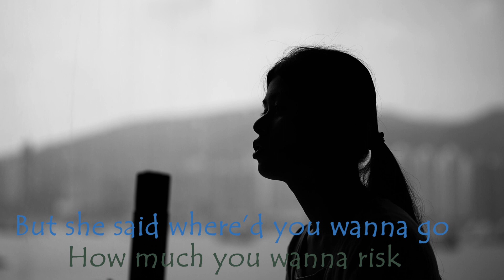Something Just Like This - The Chainsmokers & Coldplay | all about feeling | Woman Cover Video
作詞：Will Champion,
Guy Berryman,
Jonny Buckland,
Andrew Taggart & Chris Martin

作曲：Will Champion,
Guy Berryman,
Jonny Buckland,